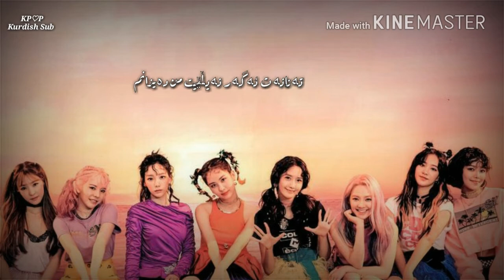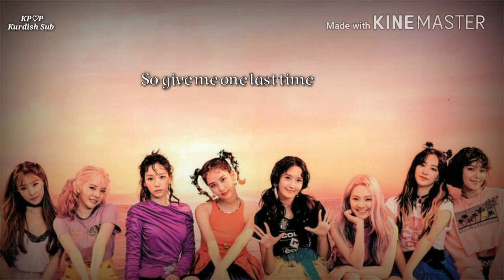SNSD (Girls Generation) - One last time (Kurdish Sub)